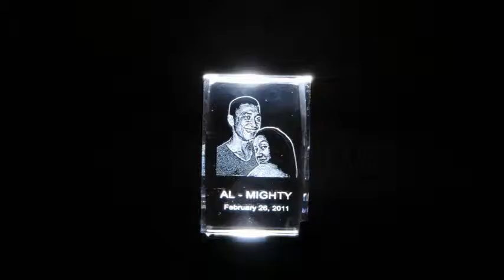lakibul-momongan nuptial 2-26-11